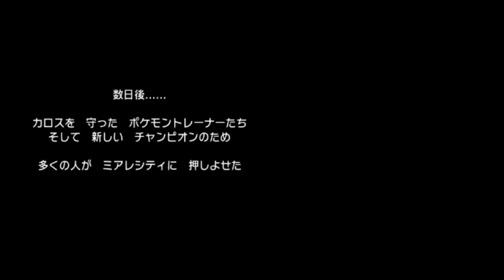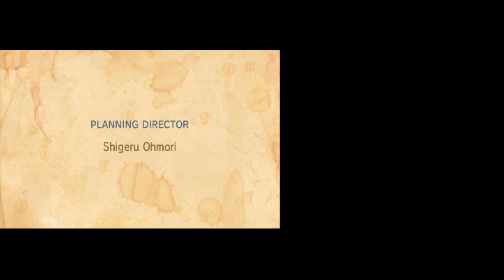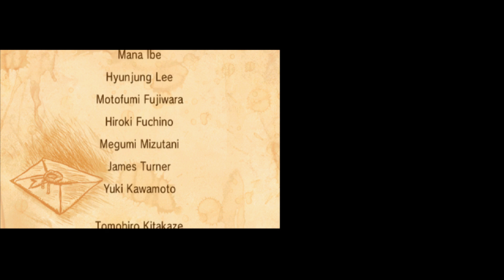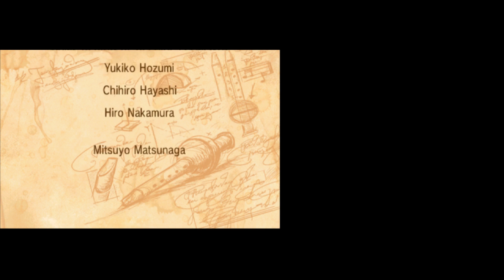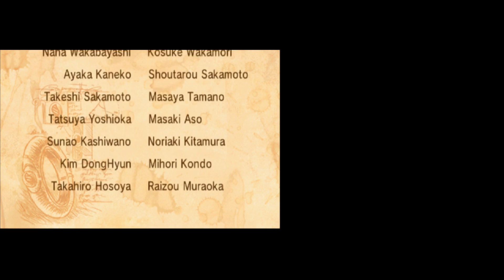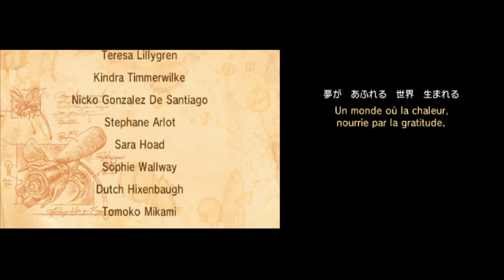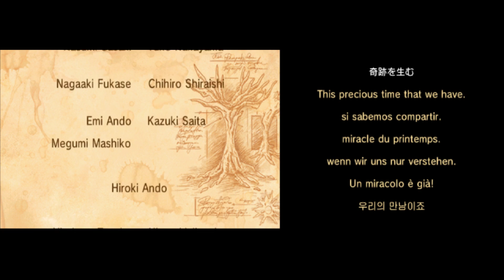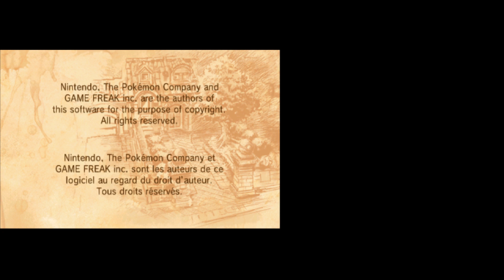ポケモンXをプレイ！part35（エンディング） 【高画質】VSポケモントレーナーのAZ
これで一応ストーリークリアとなります！クリア後の世界もやっていくのでよろしくお願いします！

3DにするにはPCで動画右下の3Dボタンを押して3dメガネで視聴してください。動画をHDで視聴するには右下の歯車のマークで1080p、または720pを選択してください。